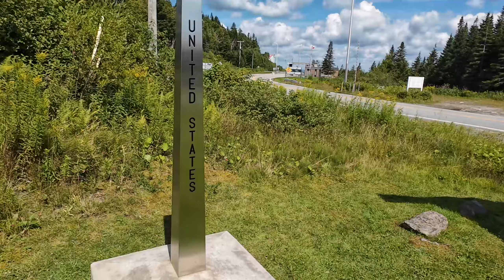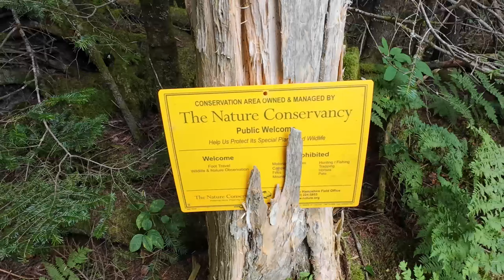Can you hike around the official border checkpoint in Pittsburgh NH?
In October of 2023 then presidential candidate Vivek Ramaswamy claimed you could easily hike around the official port of entry in Pittsburg NH and illegally cross into the US or into Canada.  We went to the Great North Woods of New Hampshire to find out.